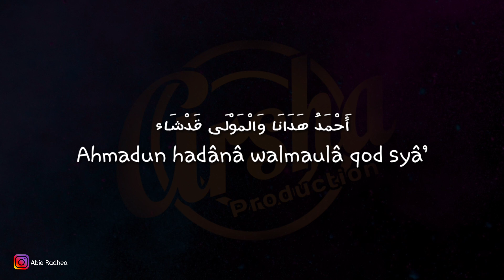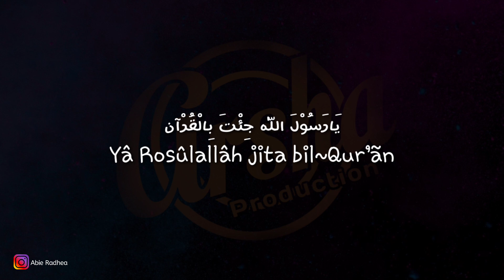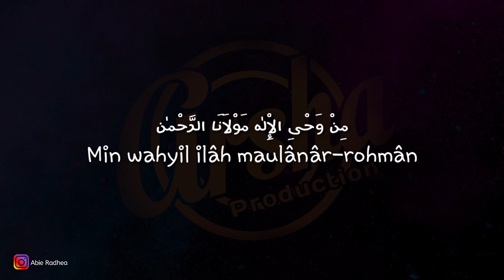Karaoke Alqolbu Mutayyam || Versi Ai Khodijah ( Karaoke + Lirik )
- ALQOLBU MUTAYYAM -

اَلقَلْبُ مُتَيَّمْ بِطٰهَ النَّبِی

Alqolbu mutayyam bithôhannabî

وَصَلَّی وَسَلَّمْ عَلَی طٰهَ النَّبِی

Wa shollâ wasallam ‘alâ Thôhân-nabî

نَبِيْنَا الْمُگرَّمْ نَبِيْنَا الْمُشَرَّفْ

Nabînal mukarrom nabînal musyarrof

طٰهَ العَرَبِيّ طَهَ العَرَبِيّ

Thôhal ‘arobî Thôhâl ‘arobî

أَحْمَدُ هَدَانَا وَالْمَوْلَی قَدْشَاء

Ahmadun hadânâ walmaulâ qod syâ’

بِالْخَيْرِ اَتَانَا وَبِالْحَقِّ جَاء

Bil khoiri atânâ wa bilhaqqi jâ’

لِلتَّقْوَی دَعَانَا لِدَرْبِ الرَّجَاء

Littaqwâ da’ânâ lidarbirrojâ’

وَالْمَوْلَی اَغْنَانَا بِطٰهَ النَّبِی

Wal maulâ aghnânâ biThôhan-nabî

يَارَسُوْلَ اللّٰه جِئْتَ بِالْقُرْآن

Yâ Rosûlallâh jita bil~Qur’ãn

مِنْ وَحْیِ الْإِلٰه مَوْلَانَا الرَّحْمٰن

Min wahyil ilâh maulânâr-rohmân

وَبِعَوْنِ اللّٰه نَشَرْتَ الْإِيْمَان

Wa bi’aunillâh nasyartal imân

يَاحَبِيْبَ اللّٰه يَاطٰهَ النَّبِی

Yâ habîballâh Yâ Thôhân-nabî

گمْ يَخْطُو فُؤَادِی لِتِلْكَ الدِّيَار

Kam yakhthû fu~âdî litilkad-diyâr

وَبِشَوْقٍ يُنَادِیْ شَافِعِی الْمُخْتَار

Wa bisyauqin yunâdî syâfi’il mukhtâr

قَدْ طَالَ ابْتِهَادِی عَنْ اَغْلَی مَقَام

Qod thôlabtihâdî ‘an aghlâ maqôm

وَالحَجُّ مُرَادِی وَدِيَارُ النَّبِي

Wal hajju murôdî wa diyârun-nabî